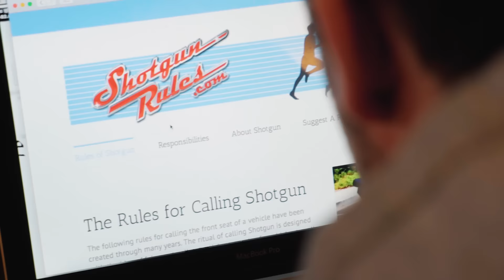WHEN YOU CALL SHOTGUN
Calling shotgun when you are traveling with more than two people is extremely important. Being able to sit shotgun includes the benefits of having more leg room, access to the aux cord (if applicable) and the ability to recline your seat. Here is how you should prepare for such an event..

For all inquiries, questions or comments please contact